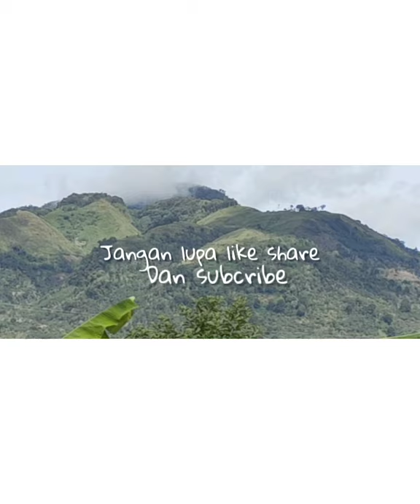WISATA BUKIT GUNDUL / POHON MENANGIS / SUARA SULING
Kisah gunung gundul